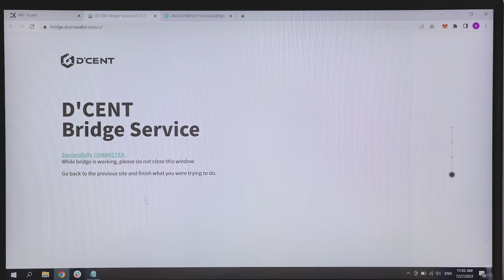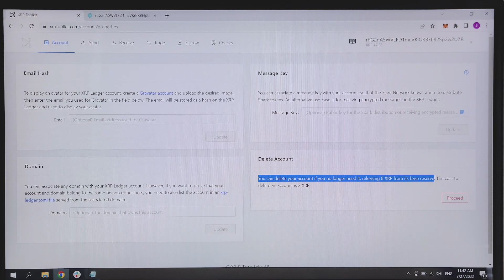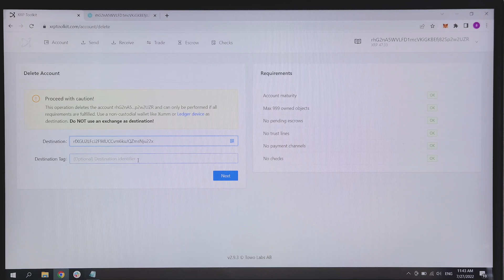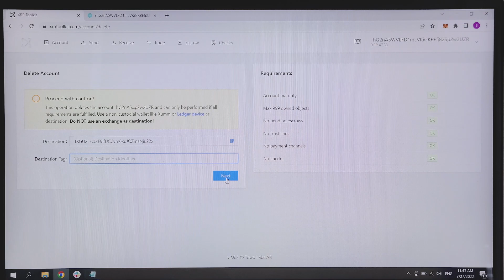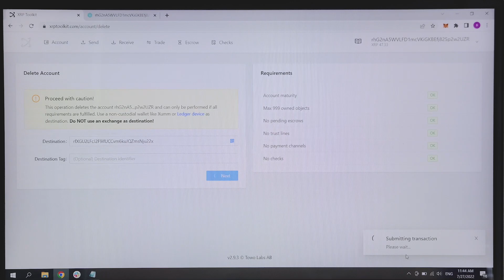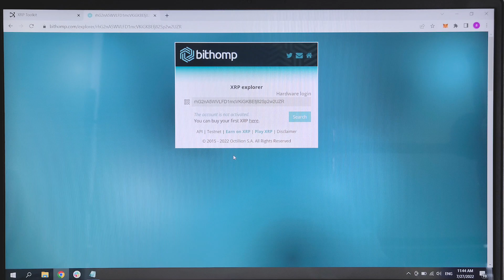디센트 지갑: Guide - 디센트 계정에 락업된 10XRP 돌려받기 - XRP Toolkit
디센트 채널에 오신 것을 환영합니다.